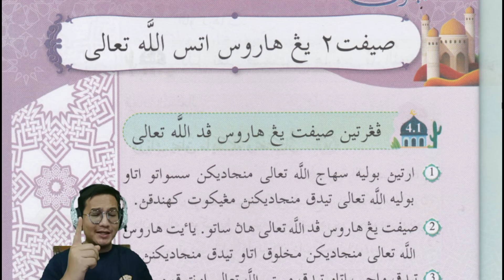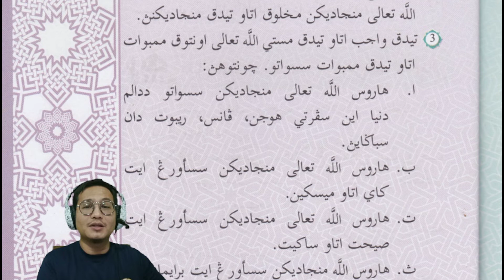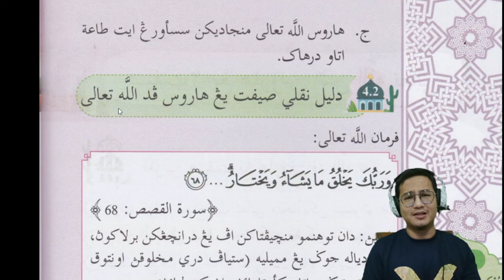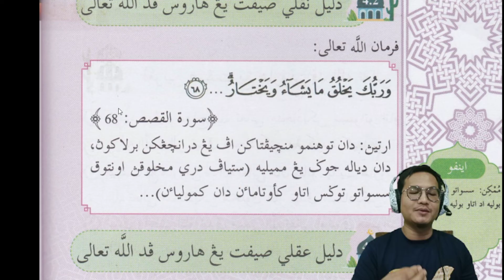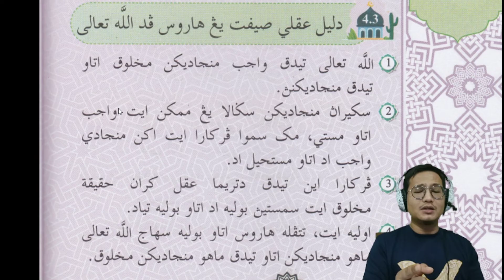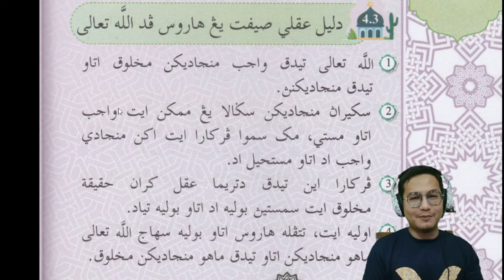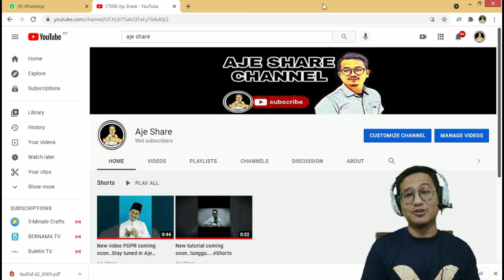PDPR TAUHID DARJAH 2 BAB 4 : SIFAT-SIFAT YANG HARUS ATAS ALLAH TA'ALA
Assalamualaikum..

PDPR TAUHID Darjah 2 SAKNJ bertajuk "SIFAT-SIFAT YANG HARUS ATAS ALLAH TA'ALA"..

Jom tonton video ni sampai habis..